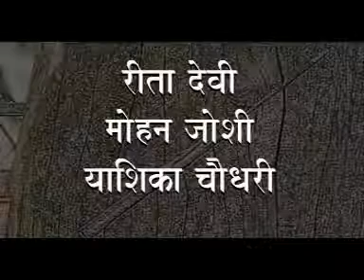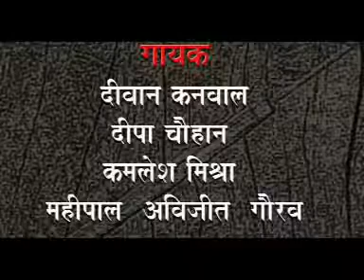हिमाला सुखी काया बलि वेदना फ़िल्म का सुपरहिट गीत । Himala suki kaya song from bali vedna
Superhit kumaoni song

सुपरहिट कुमाउनी गीतमाला
नमस्कार दोस्तों,
"पहाड़ की याद" यूट्यूब वीडियो अपलोड करने और प्रदर्शित करने के लिए काम करने वाले कॉलेज के छात्रों का एक छोटा समूह है; उत्तराखंड संस्कृति को दुनिया में दिखाने के लिए, ताकि उत्तराखंड या किसी तरह से मूल रूप से उत्तराखंड के लोग अपनी संस्कृति को याद कर सके और अपनी पुरानी यादें ताज़ा कर सके।

यदि आपके पास कोई सुझाव या वीडियो है जो हमारे चैनल में अपलोड किया जाना चाहिए, तो हमें भेजें।

जय भारत जय उत्तराखंड

"Pahad ki Yaad" is a small group of college students working towards uploading Pahadi videos in YouTube; in order to show the Uttarakhand culture to the world, so that the one who are originally from Uttarakhand or anyhow belongs to Uttarakhand can remember their culture and memories.

Our team creates and edits the content for this channel.